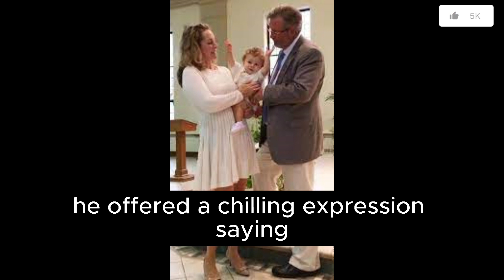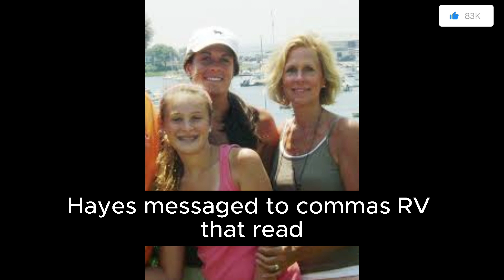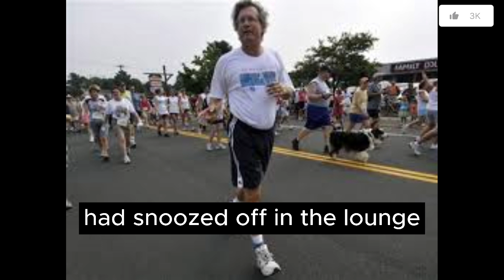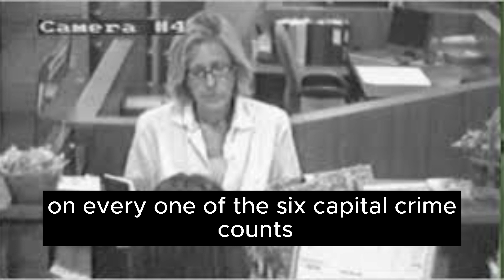This IS One Of The Most ridiculously Terrible Genuine Wrongdoing Stories The Petit Family Case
Welcome to Daily Crime, your gateway into the riveting world of crime stories. Embark on a journey with us as we delve into the depths of human psyche, unraveling mysteries, and exploring the darkest corners of society.

Our channel is dedicated to bringing you gripping narratives, real-life accounts, and intriguing investigations from around the globe. From unsolved mysteries to notorious criminal cases, we aim to satiate your curiosity with a diverse range of content.

Whether you're fascinated by true crime, intrigued by forensic science, or simply seeking captivating stories, Daily Crime is your ultimate destination.

Prepare to be captivated, shocked, and enlightened as we shine a spotlight on the complexities of human behavior and the relentless pursuit of justice.